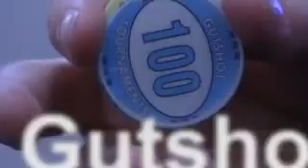Gutshot Poker Liv Boeree airport interviews WSOP 2006